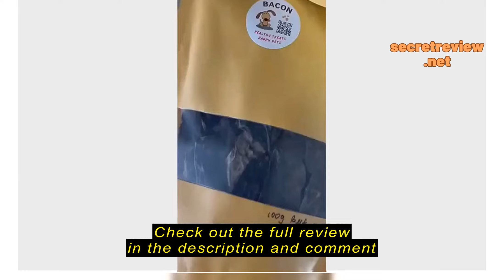Review Crocodile Jerky for dog. Dog treats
Crocodile Jerky for dog. Dog treats